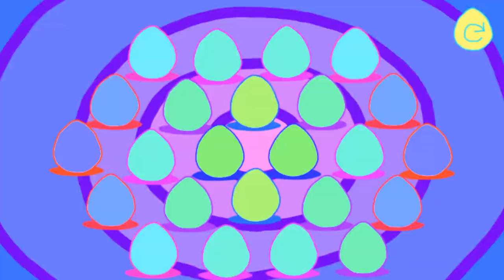Indie Impressions - Egg Boss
*SEIZURE WARNING*

Egg Boss by developer G.P. Lackey is a simple matching game, but with the help of Paloma Dawkins and Ylang Ylang for art and music respectively, it has transcended into something far more interesting. Click the egg to hear the sound it makes and look for another egg companion with the same sound.

Any support for the show you feel I deserve - including "likes", comments and favorites - are a huge help to raise awareness of what I'm doing and the indie games I cover.

- 'Like' my Indie Impressions Facebook page and keep updated on what's going on every day!